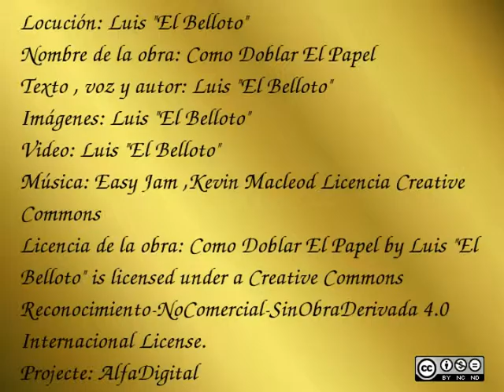MEV01_19 Las cosas del Belloto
VideoRelat creat per El Belloto des del CP Mas d'Enric com a participació en la VIII Mostra Sant Jordi DigiTale